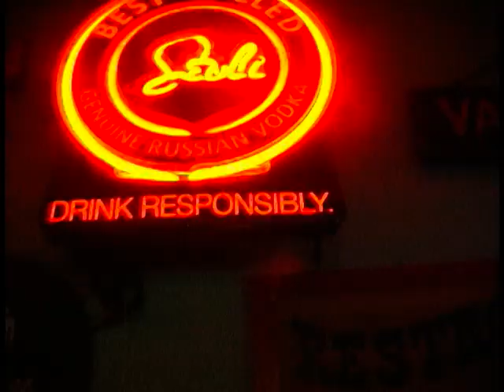MOSHPITS in The Pike Bar Long Beach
10 YEAR Anniversary look back at Human Hostile's Infamous V-NECK videoshoot at Social Distortion drummer's famous Pike Bar 2010.